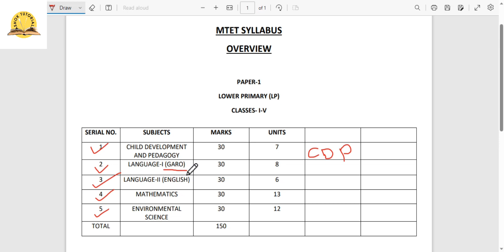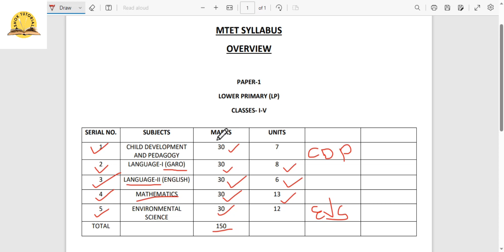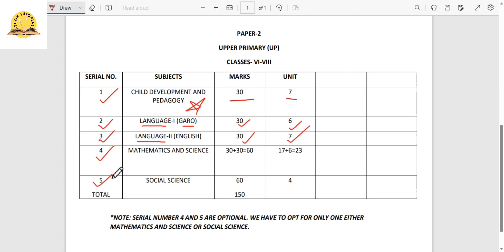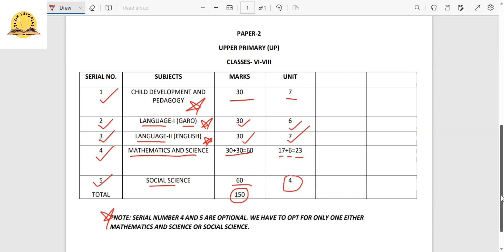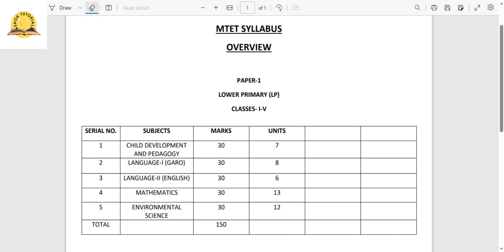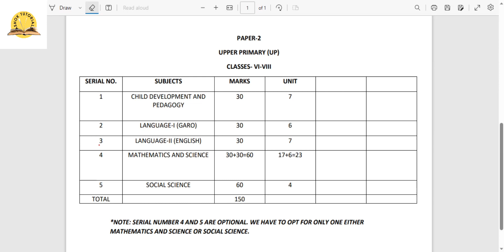MTET | Meghalaya Teachers Eligibility Test | Syllabus OverView | 2023